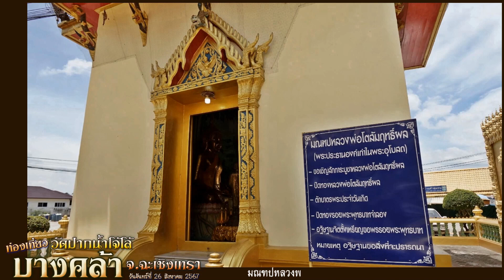วัดปากน้ำโจ้โล้ ต.ปากน้ำ อ.บางคล้า จ.ฉะเชิงเทรา วันจันทร์ที่ 26 สิงหาคม 2567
วัดปากน้ำโจ้โล้ ต.ปากน้ำ อ.บางคล้า จ.ฉะเชิงเทรา
วัดปากน้ำโจ้โล้เดิมเป็นสำนักสงฆ์ อยู่ในสมัยอยุธยาตอนปลาย
หน้าวัดมีคลองไหลผ่านมารวมกับแม่น้ำบางปะกง
พื้นที่บริเวณนี้เป็นที่ตั้งของทัพพม่า ซึ่งมีทั้งทัพบกและทัพเรือ
ได้ต่อสู้และพ่ายแพ้ทัพของสมเด็จพระเจ้าตากสินมหาราช
พระองค์จึงโปรดเกล้าฯ ให้สร้างเจดีย์ขึ้น ณ ที่แห่งนี้ เพื่อเป็นอนุสรณ์
แต่ต่อมาเจดีย์นี้ถูกน้ำกัดเซาะพังทลายลงไปหมด
กรมศิลปากรจึงได้สร้างขึ้นมาใหม่ในบริเวณเดิม
คำว่า "โจ้โล้" มาจากการที่สมเด็จพระเจ้าตากสินมหาราช
ทรงวางแผนยุทธการ การสงครามเข้าตีทหารพม่า
โดยการที่ทรงโล้เรือมาตามน้ำ
ให้ทหารพม่าเห็นว่าทรงมาเพียงลำพังและให้ทัพพม่าตายใจ
สมเด็จพระเจ้าตากสินมหาราช ให้ทหารซุ้มล้อมโจมตีจนได้ชัยชนะ
และได้เรียกกันต่อมาว่า "เจ้าโล้" และก็เพี้ยนมาเป็นคำว่า "โจ้โล้"
อีกประวัติหนึ่งคือ ลำน้ำนี้มีปลากระพงชุกชุม
และชาวจีนเรียกว่า โจ้โล้
จากข้อมูลกรมการศาสนา ระบุว่าตั้งวัดเมื่อ พ.ศ. 2336

เอกลักษณ์ของวัด คือ อุโบสถสีทองทั้งหลัง
หลังคาประดับด้วยพญานาคและธรรมจักรตรงกลางมีบุษบกยอดฉัตร
ส่วนบริเวณกำแพงแก้วชั้นนอกตกแต่งด้วยลวดลายธรรมจักร
สลับกับโคมไฟรูปช้างสามเศียรเป็นระยะ ๆ
ภายในอุโบสถมีองค์หลวงพ่อโตเป็นพระประธาน
จำลองมาจากพระพุทธชินราช ด้านหน้าพระประธานมีรูปพระเจ้าตากสิน
ไหว้ด้วยพานเครื่องทองน้อยแทนการจุดธูปเทียน
ภายในอุโบสถมีการนำลวดลายปูนปั้นจำหลัก
หรือใช้แม่พิมพ์สร้างงานขึ้นมาประดับตกแต่งภายในอุโบสถ
ซึ่งใช้สีทองทั้งหมดเหมือนกับภายนอก แทนการใช้ภาพจิตรกรรมฝาผนัง